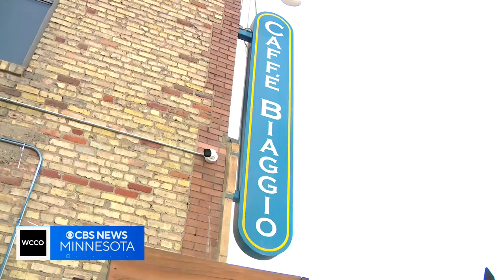Remembering Grammy-winning singer Tony Bennett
Tony Bennett's joyful and stirring renditions of classic songs made him one of the most popular interpreters of jazz, pop and Broadway standards.